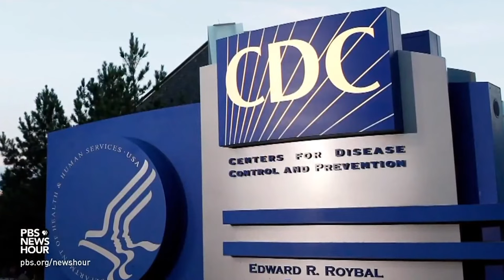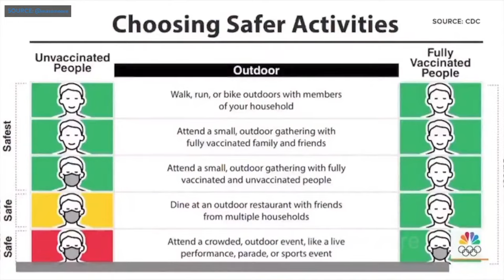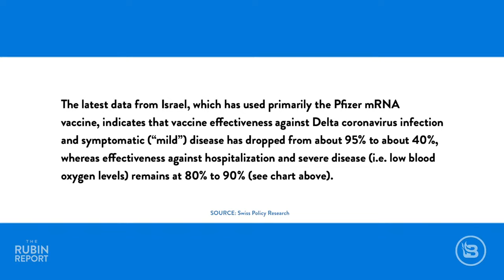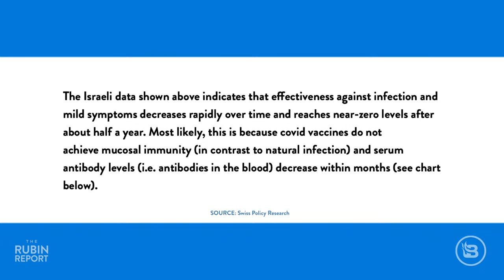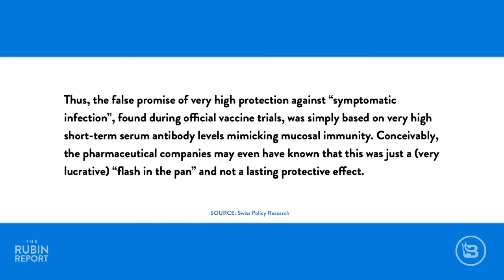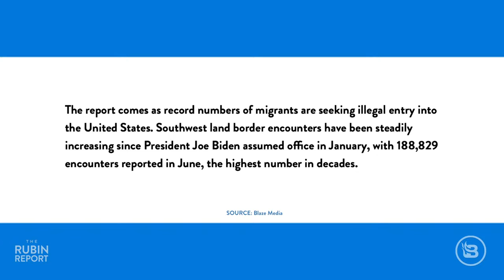Dems & GOP Resort to Embarrassing Crying at January 6 Commission | DIRECT MESSAGE | Rubin Report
Dave Rubin of The Rubin Report talks about how Rep Adam Kinzinger and Rep. Adam Schiff started off the January 6th commission with some theatrical crying, Anthony Fauci making it official that vaccines won’t spare you from mask mandates, and the hypocrisy of the Biden border crisis. First, Dave shares clips from the January 6 Commission. The commission’s goal is to obtain answers about the exact causes of the Capitol riot. The independent commission is off to quite a theatrical start as both Rep Adam Kinzinger and Rep. Adam Schiff wept when discussing the importance of the Capitol riot investigation. Next, it looks like we’ll be wearing masks forever. Dr. Fauci made it official that the mask mandate is reinstated for vaccinated people indoors if they live in a COVID hot spot. The Delta variant has caused this new wave of fear. Dave also shares a highlight reel of all of Fauci’s disinformation and confusing messages on face masks. Finally, Dave discusses comments from former ICE Director Tom Homan who criticized the hypocrisy of the Biden immigration policy. He points out that while tens of thousands of unvaccinated asylum seekers are being allowed into our country at the US Mexico border,  he keeps the border with Canada completely closed for fear of COVID. Maybe the Donald Trump immigration policy wasn’t as crazy as some thought.

Black Rifle Coffee - This veteran-owned company delivers premium coffee for people who love America.

Thumbnail Images Courtesy of:  Pool / Pool / Getty Images